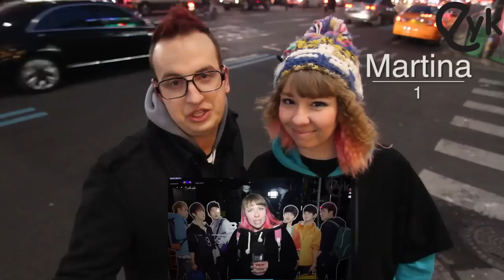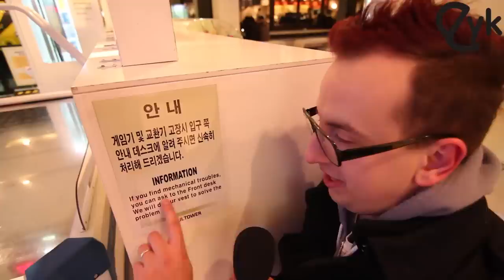Climbing Up Namsan Tower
Vote for this week's winners on Facebook:

This week for our Wonderful Adventure Now Korea, we WANK our way up Namsan Tower!  WHERE IS NAMSAN TOWER?!  Itaewon freedom!  Anyhow, we also recreate some scenes from Boys Before Flowers.  ALMOST PARADIIISE!